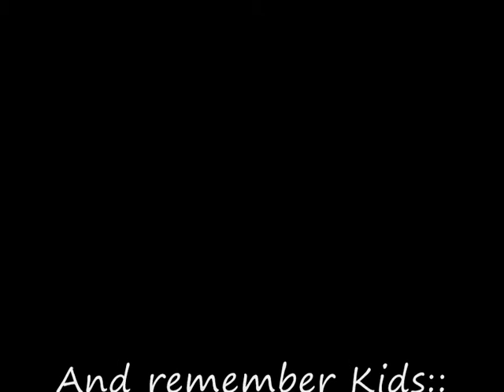6. SNES Batman & Robin - Against Two-Face (a.k.a. Transit in Trouble)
Do you remeb,er a movie called The Dark Kngiht? Doo you also remember that Two-Face, portrayed by Aaron Eckhart, appears? If you do... You will not be watching him here. Not Aaron Eckhart, but I have for you... TWO-FACE.

Thank you people for all yopur support now. And enjoy my video, and as usual, display your comments, so I can learn now too.